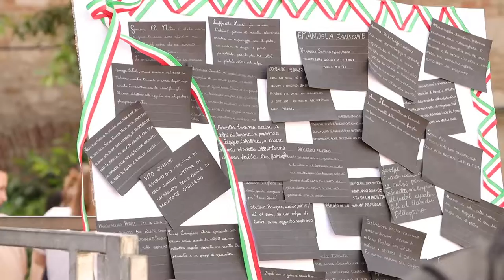Teramo. Studenti in piazza contro tutte le mafie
Centinaia di studenti teramani si sono ritrovati questa mattina in piazza Martiri per commemorare le stragi di Capaci e di via d'Amelio. Presenti le istituzioni locali e alcuni testimoni che lottano ogni giorno sotto scorta contro la mafia. Don Patriciello, il sacerdote napoletano anticamorra, ha chiesto perdono ai giovani per non aver impedito trent'anni fa quelle uccisioni.